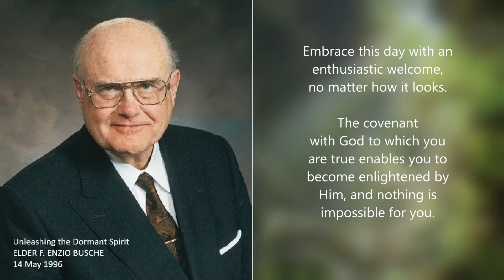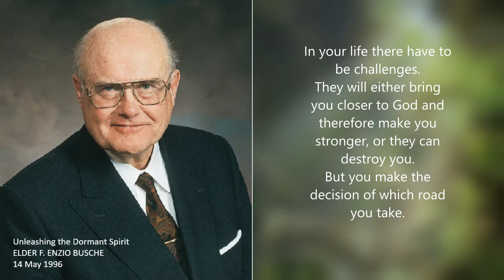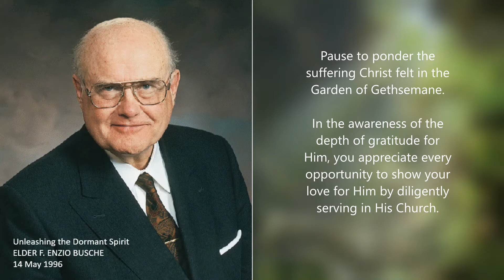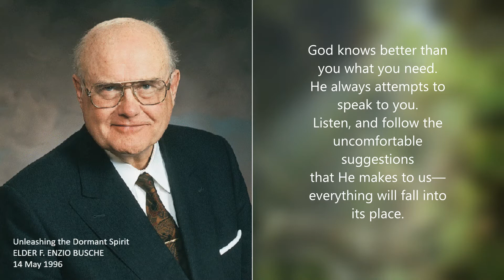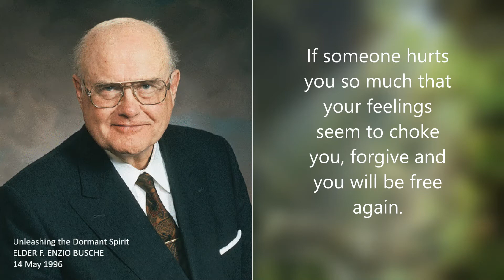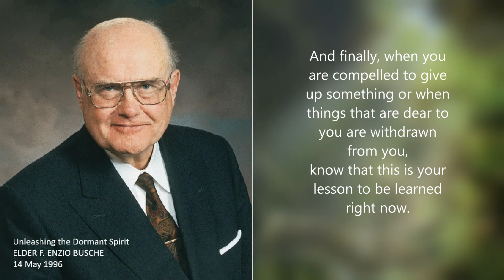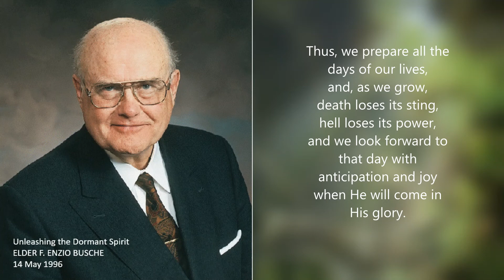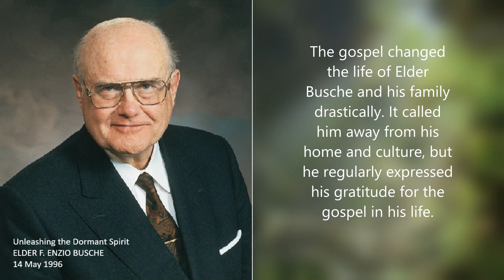Elder F. Enzio Busche Unleashing the Dormant Spirit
S&I Training Resource Material